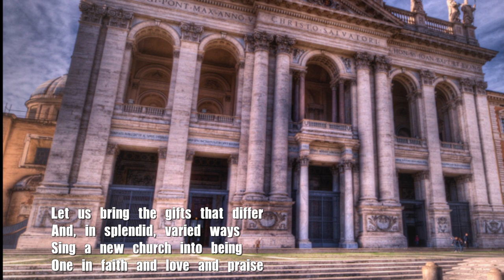SING A NEW CHURCH - Feast of the Dedication of the Lateran Basilica in Rome OCDC OLPS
Cantate Domino Choir  of the church of Our Lady Of Perpetual Succour OLPS Singapore sings   " Offering " for offertory on the Feast of the Dedication of the Lateran Basilica in Rome

Cantate Domino sings for the 6pm Holy Mass OLPS Singapore.  Practice starts at 4pm in the music room. Please join us to give glory to God every Sunday evening.

Samuel Lee conducts, with images of the Lateran Basilica .